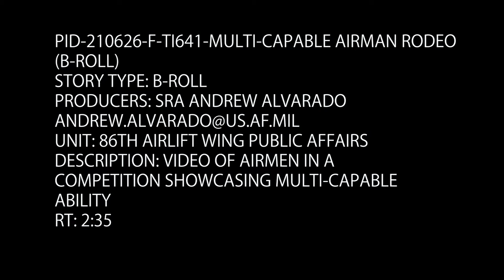U.S. aids Tunisian partners during pandemic (Slow Motion B-Roll)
RP, GERMANY
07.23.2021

Airmen from multiple squadrons from Ramstein AB and Spangdahlem AB compete in the 2021 Multi-Capable Airman Rodeo competition at Ramstein Air Base, Germany, July 23, 2021. Competitors participated in a series of events that included a knowledge test, endurance course, and an engine running on- and off-load precision challenge. (U.S. Air Force video by Senior Airman Andrew J. Alvarado)

Film Credits: Video by Senior Airman Andrew Alvarado
86th Airlift Wing/Public Affairs

Air Mobility Command
Readiness
Teamwork
521st AMOW
721st APS
Multi-Capable Airman